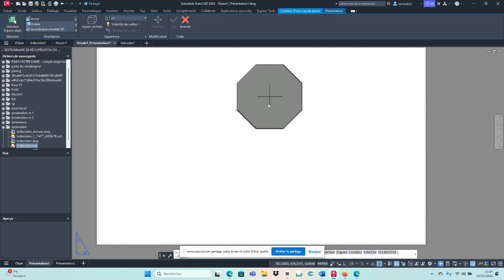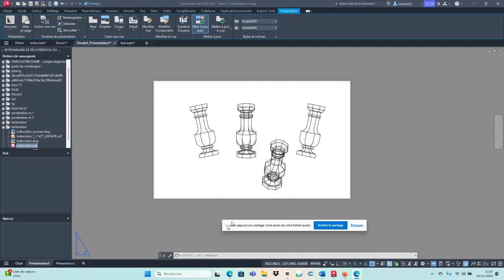export Layout Autocad